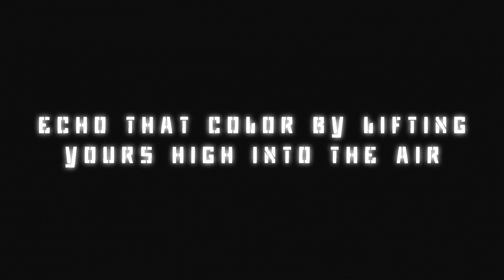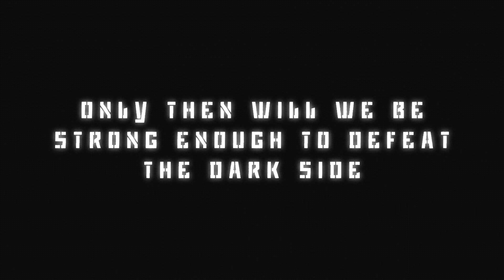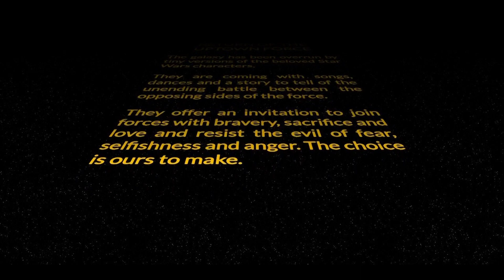"Uptown Force" | ITA Elementary, Rogers Elementary & Kensington Church Orion Kaleo Kids Performance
Uptown Force - a Star Wars show by Kaleo Kids!
Kensington Church, Orion Campus